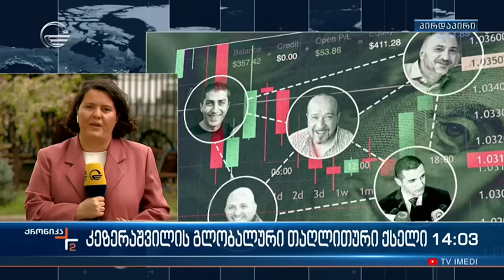კეზერაშვილი “ბი ბი სი”- ს წინააღმდეგ